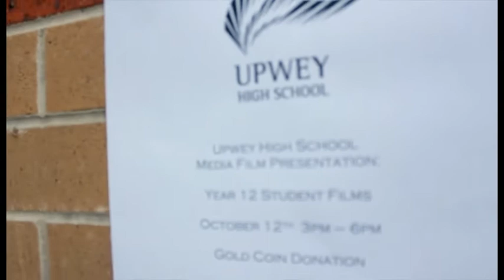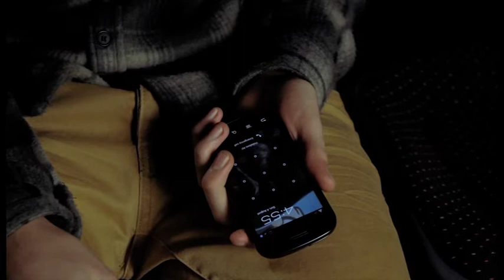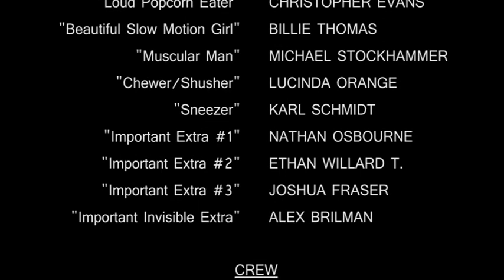"The Artist" - 2013 VCE Media Short FIlm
An avid film lover attends a student film screening.

A short film for VCE Media at Upwey High School, starring Nathan Robinson, Chris Evans, Billie Thomas, Michael Stockhammer, Kate Shaw, Michael Flynn, Maxwell Rosenblum, Zane Speldewinde, Bethany Rainey, Luci Orange.

Directed by Karl Schmidt.

Musical score composed and performed by Karl Schmidt.
Credits music: Vendors Rich - "F*** C***"